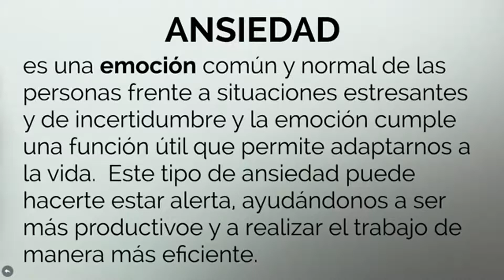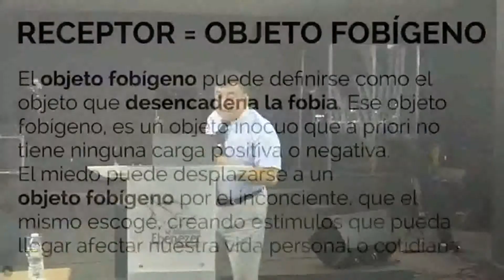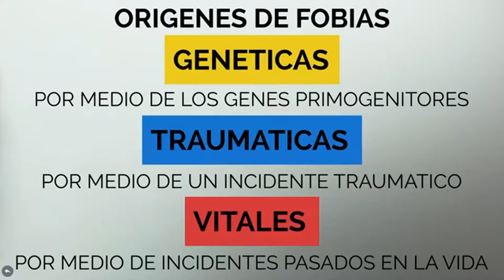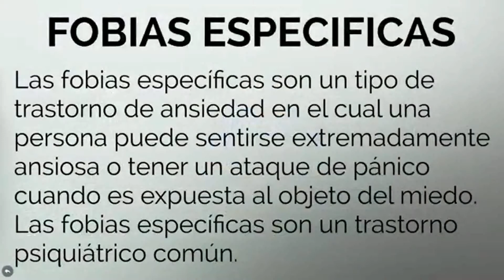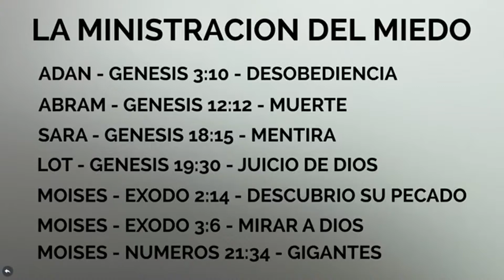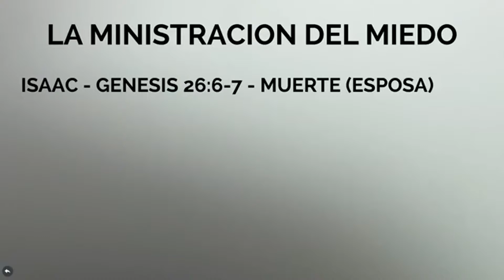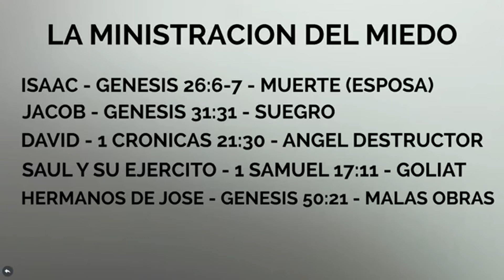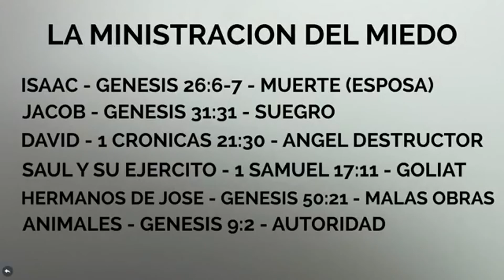PASTOR ERICK HERRERA LAS PROFUNDIDADES DEL MIEDO II Ministerios Ebenezer Boston, Abril 13, 2019